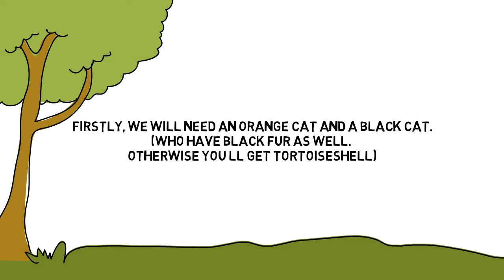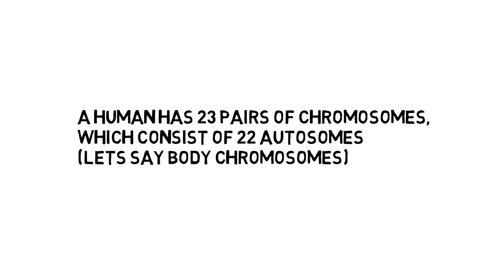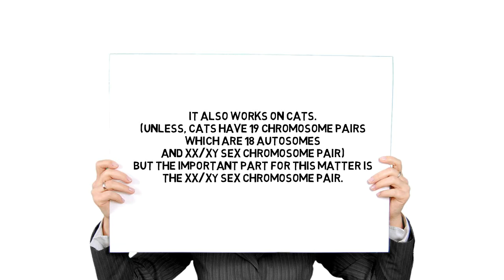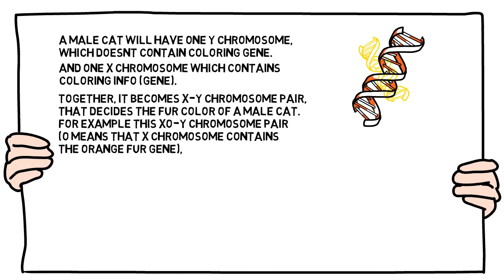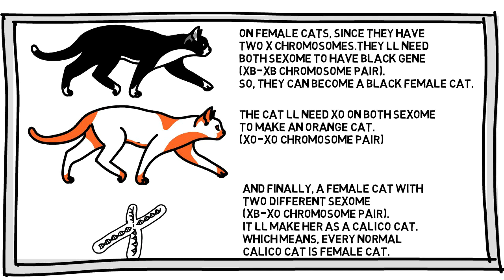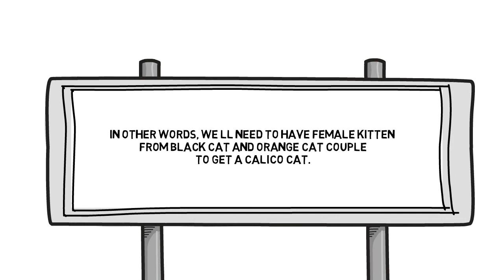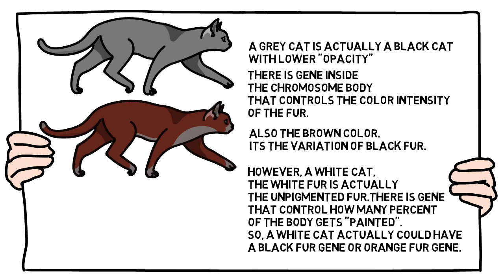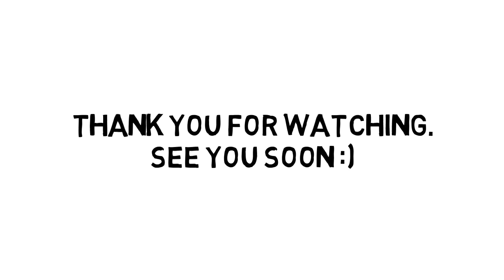How to Make Calico Cat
Update of the prev video with background scene.

If you want a calico from your own cats. There are several things you need to notice.